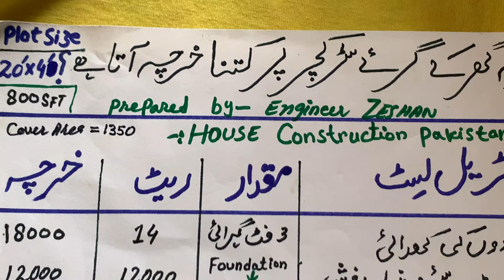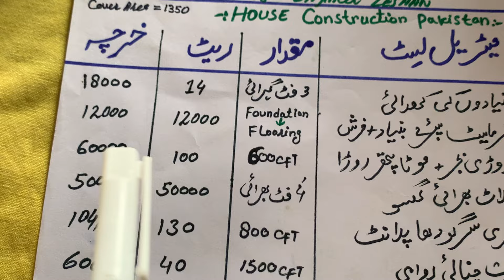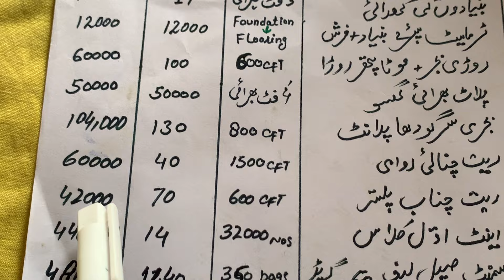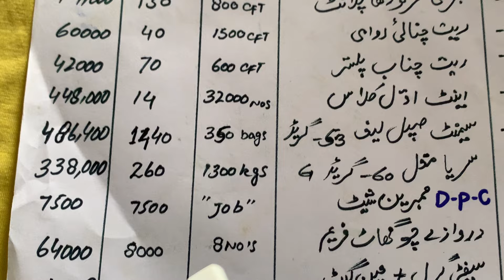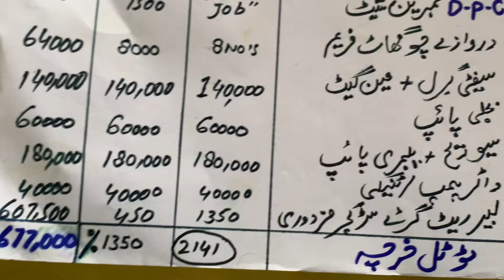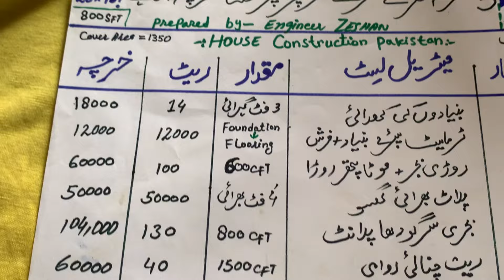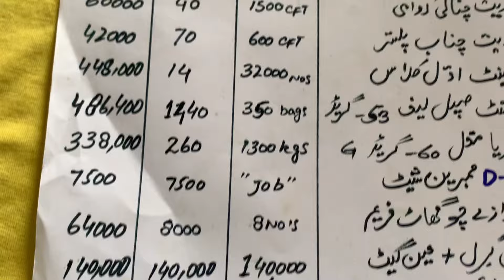3 marla house construction cost in 2024 | how much construction cost of 3 marla house in Pakistan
3 marla house construction cost in 2024 | how much construction cost of 3 marla house in Pakistan
Asslam.o.Alaikum
This video is fully loaded with information regarding house construction cost in Pakistan and specifically the details about 3 marla double story house construction cost in Pakistan in august 2024.
House construction Pakistan.
3 marla house construction cost in pakistan
3 marla house construction cost in 2024
5 marla house construction cost in Pakistan
5 marla house construction cost in 2024
7 marla house construction cost in Pakistan
7 marla house construction cost in 2024
house construction cost in Pakistan
5 marla house construction cost in Pakistan 2024
8 marla house construction cost in Pakistan
8 marla house construction cost in 2024
10 marla house construction cost
1 kanal house construction cost
5 marla double story house construction cost in 2024
house construction guide step by step